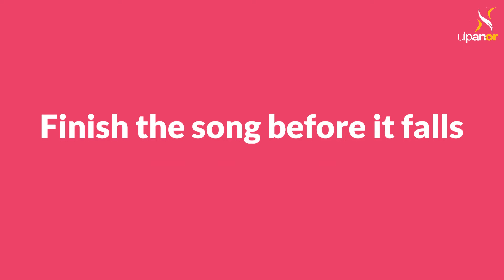Ulpan-or Hanukkah challenge - Spin a dreidel and sing to win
Take the Hanukkah challenge! Spin a dreidel, sing the first verse and chorus of "Banu Choshech Legaresh", tag us. One of the winners will be raffled to win 1 MONTH FREE of our Guided Distance Learning program. Hurry up!!

If you're not sure where to learn the words of the song

The program is the GDL Guided Distance Learning 1 class a week program.